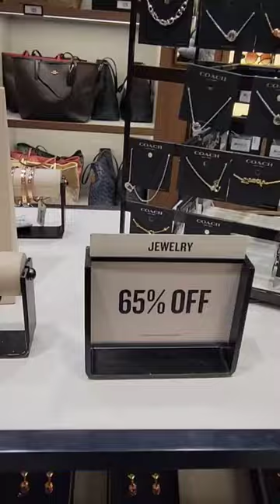COACH 🛍BAG CHARMS & EARRINGS💋